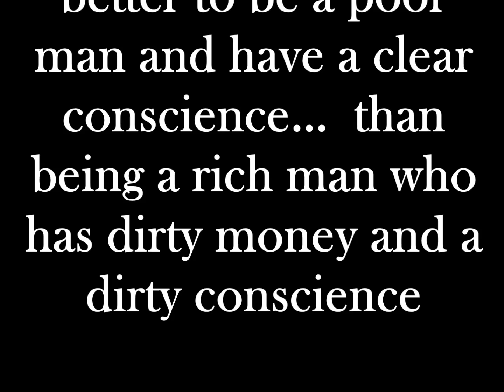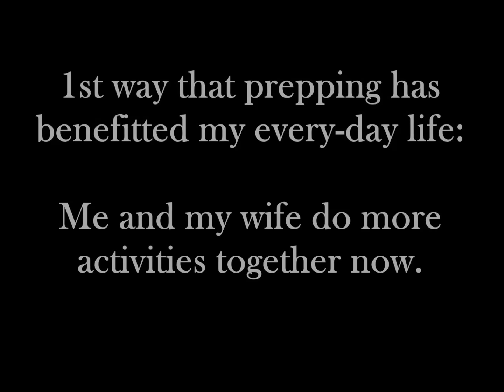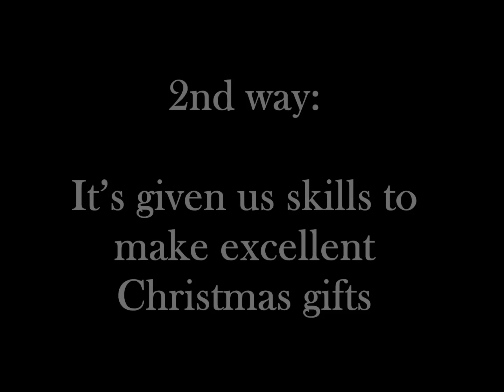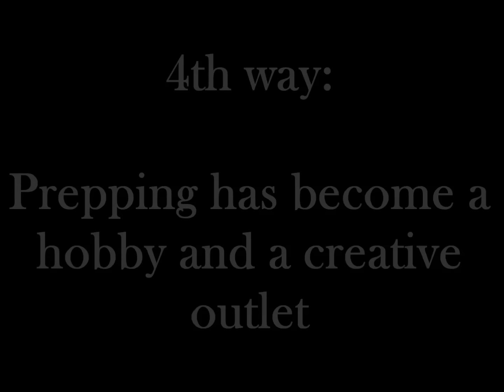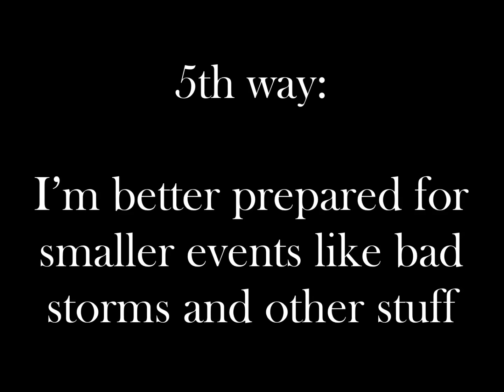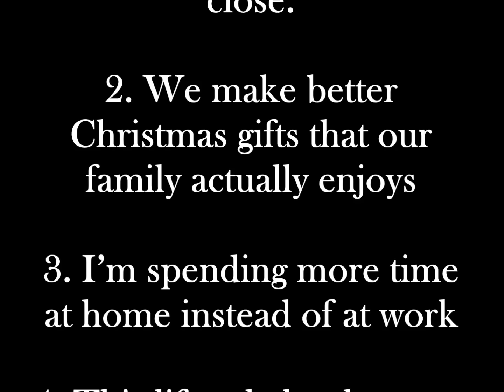SHTF Survivalism - The Top 5 Benefits of Being a Prepper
Here are the top 5 ways that being a prepper has actually benefitted my day-to-day life.

This channel is about prepping, self-defense, and other current topics that affect our way of life.

The Realities of Killing a Man in Self Defense – Dealing with the Police after a Self Defense Shooting